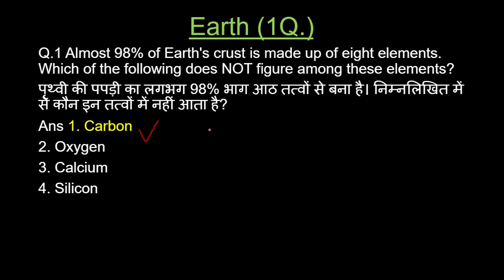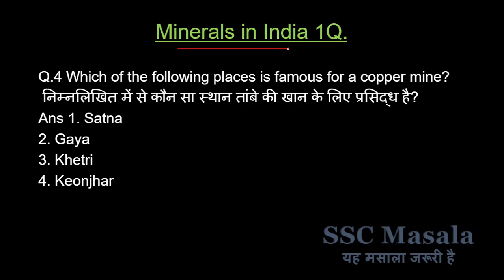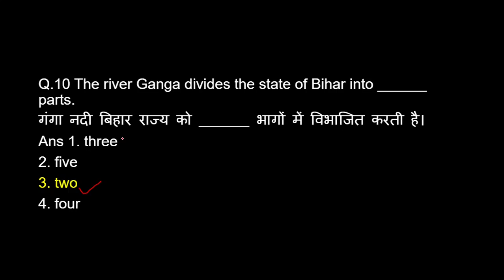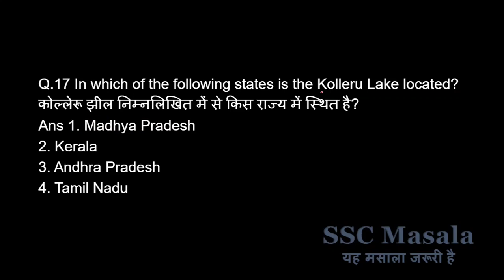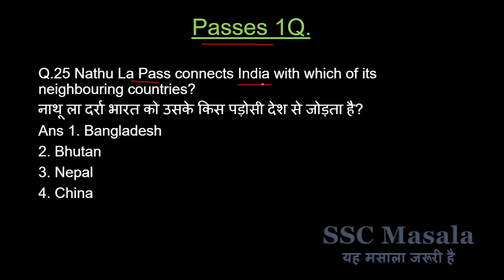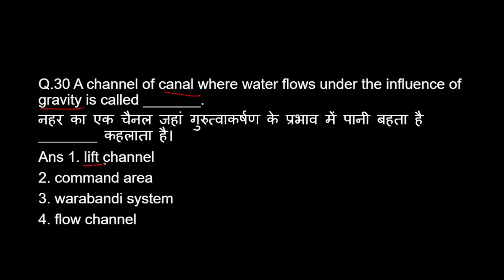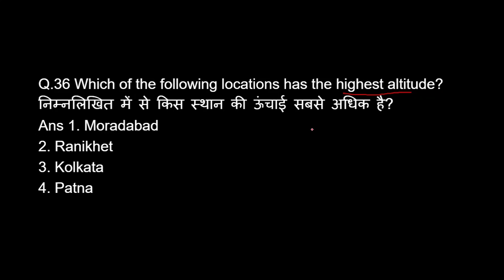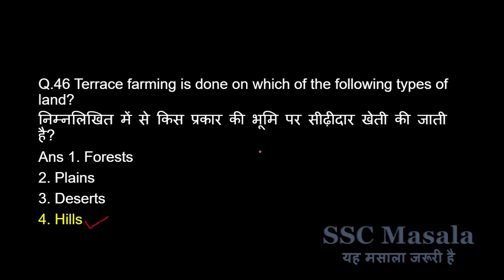SSC CGL 2020-21 Geography | All Questions asked | Topicwise Gk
SSC CGL 2020-21 | Previous Year | Geography | Topicwise gk | ssc cgl gk previous year questions 2020
In this video I have discussed  all questions of Geography asked in CGL 2020. It will be helpful to know the current pattern of SSC exams.